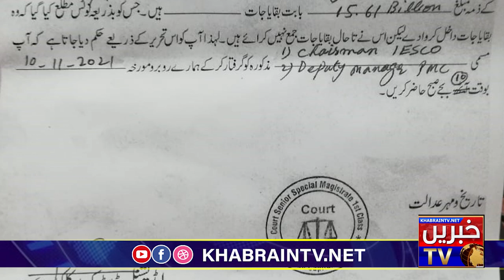Magistrate CDA issued warrant for Chairman IESCO | CDA Vs IESCO latest news by Khabrian TV